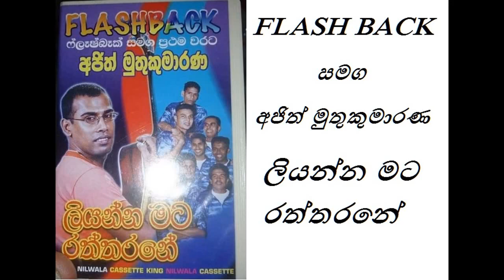Liyanna Mata Raththarane Albam Ajith Muthukumarana